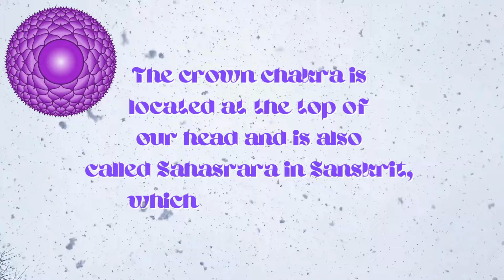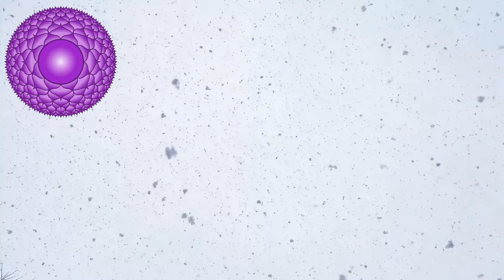Healing Frequency for Spiritual Connection and Healing at 963Hz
The seventh chakra, Sahasrara, holds profound significance. Its name, meaning "a thousand times," symbolizes boundless expansion. Through its energy, we release events and traumas, embarking on a journey towards self-awareness and spiritual enlightenment.Positioned beyond the physical body, atop the skull, it serves as the conduit to universal energy, divine essence, and illumination. Sahasrara embodies liberation, knowledge, and bliss, guiding us to transcend the past and embrace our responsibilities.

👁️ This video is the 7th in a series of Monks chanting the 7 chakra names👁️

*HOW TO MEDITATE THE EASY WAY*
Unlock the healing potential of frequencies through meditation: take a moment to relax, focus on your breath, and open up to the energy of the vibration.

This work does not aim to replace professional medical or counselling advice. If you are dealing with a physical or mental illness, it is important to always seek help from a professional.

It is advised not to drive or operate machinery while listening to sleep meditation music, binaural beats, or guided sleep relaxations.